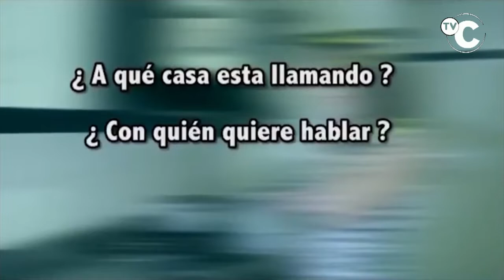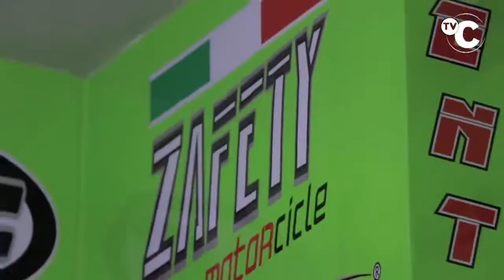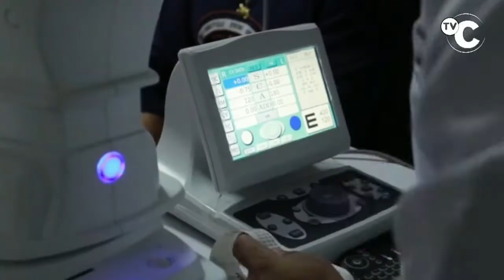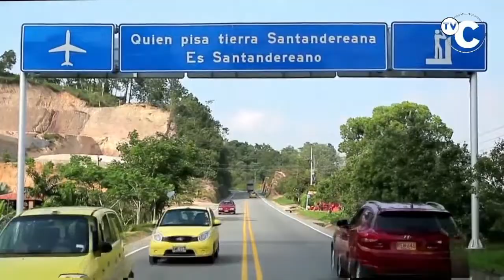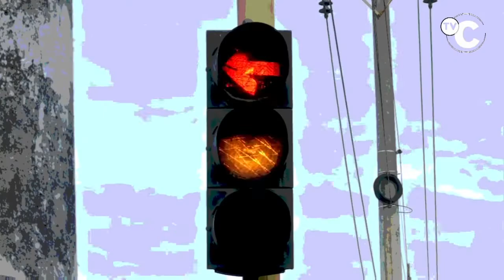IMPACTO Noticias de Colombia -Lunes 12 de AGOSTO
01- CUCUTA- ABREGO- BOCHALEMA- DURANIA- VILLACARO Y CAHCIRA - 9 TRAQUETOS capturados

"02- BUCARAMANGA- LADRÓN robó moto Yamaha FZ 600 de placas XNU 65E, color gris con verde,

03- COLOMBIA- Desde las Cárceles, Estas Son las diferentes modalidades de extorsión que utilizan los delincuentes.

04- FLORIDABLANCA- VIOLADA Joven de 19 Años que salió temprano muy madrugada a trabajar,

05- de CUCUTA a BUCARAMANGA- llegarán hoy y mañana, mas de 400 Venezolanos que vienen caminado-

06- BUCARAMANGA- pareja de ladrones robaron Celular a una Dama_ les quemaron la Moto

"07- AGUACHICA- CAPTURADOS 6 Antisociales de la banda delincuencial LOS ZOMBIES,

08- BUCARAMANGA- MUJER manejando Moto y Parrillero Intentaron Secuestran un Bebe de 5 meses-en la calle 107 con carrera 22, en Provenza.

09- PEREIRA- Policía realizó acciones preventivas y operativas este fin de semana

10- BUCARAMANGA- Calvito de este Carro PIRATA NEGRO de placas, IXV 257 y sus COMPINCHES agredieron a Puño y Pata al conductor de METROLINEA

11- CUCUTA- Policia Capturó al ASESINO Edwin Daniel Cantillo Vásquez, requerido por el Juzgado primero Penal Municipal con función de control de garantías,

"12- FLORIDABLANCA- Fuerte Tormenta con Vientos Huracanados, hizo que cayera GRANIZO de gran tamaño-

13- TULUA - valle del Cauca- GAULA capturó 2 Extorsionista, que se movilizaban en una motocicleta BEST 125 color azul,

14- ZAPATOCA- Tormenta con Granizo de ayer causó ESTRAGOS en los cultivos de los Campesinos en la Vereda SANTA RITA-

15- HACARÍ- Norte de Santander- Alias NILSON del ELN fue Capturado por la Policia y el EJERCITO, en el corregimiento de MESITAS- Alias NILSON

16- BUCARAMANGA- Pintando Huecos y Salvando Vidas, los Motociclistas del Club

17- PASTO- como Estuvo la Operatividad y la Lucha contra la Delincuencia, en la Capital del departamento de NARIÑO

"18- FLORIDABLANCA- capturados dos ladrones por la propia comunidad, Cuando estaban atracando con está MOTO ROJA a un ciudadano en el barrio LAGOS -

19- AGUACHICA- Muerto Parrillero cuando 2 motos chocaron de Frente, por TAXISTA que abrió la Puerta, estacionado en doble línea, al lado de buseta también estacionada-